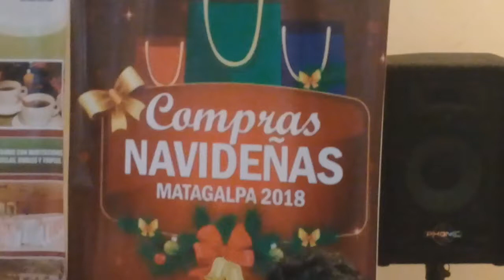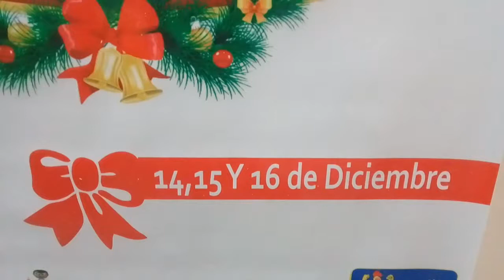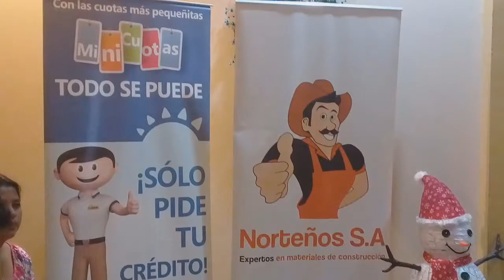EMPRESARIOS MATAGALPINOS LISTOS PARA 3 DIAS FUERTES DE COMPRAS NAVIDEÑAS